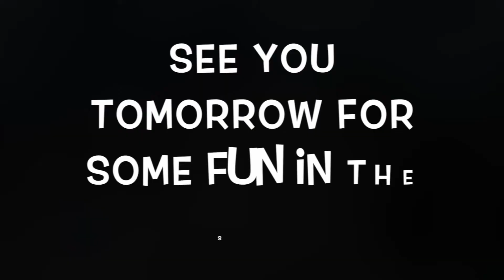BUZZair - STTS14 Welcome Reception